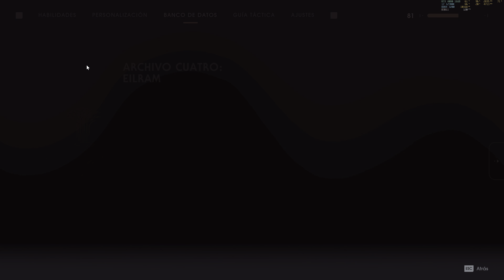Star Wars Jedi: Fallen Order "Tumba de Eilram (Volver a la Mantis)" PC/ES/4K HDR/Epico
Campaña del videojuego Star Wars Jedi: Fallen Order en PC con resolucion 4K HDR y detalles al maximo. Espero que les guste.

Equipo:
Nox Hummer H-360 ARGB Refrigeracion liquida
Corsair MP600 Pro XT 2TB